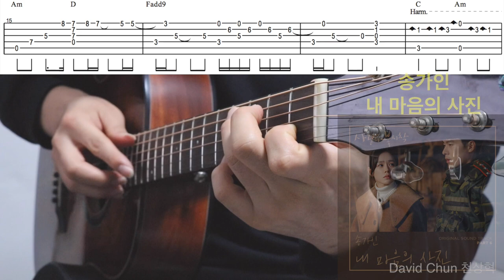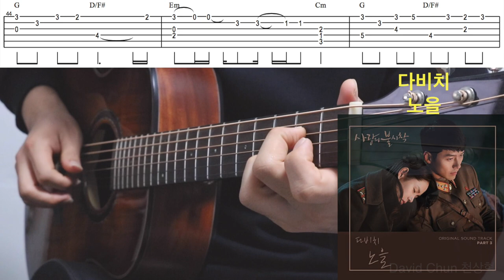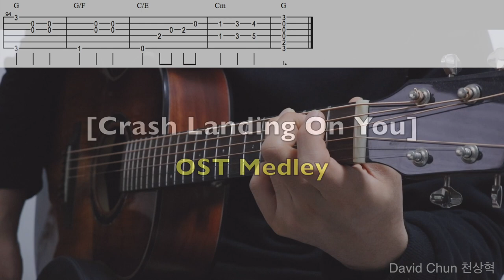[Fingerstyle Guitar Tab] 사랑의 불시착 OST를 기타로 🎸[Crash Landing on You Medley]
I will send you Music Sheet

👉 Lesson
카카오톡 - davidchun91